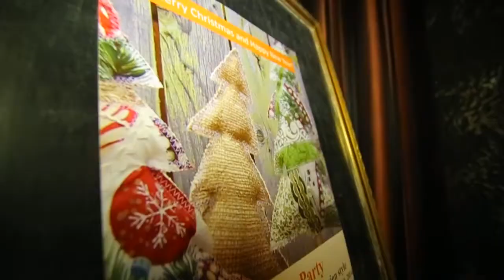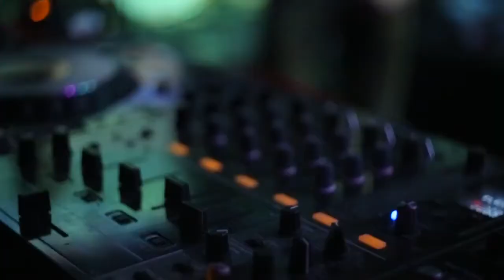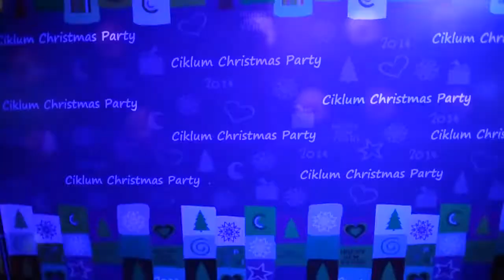Ciklum Minsk Christmas Party in Folk-fusion style! Kalyady Party :)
This time we experienced a short but very impressive journey to Belarusian Christmas World: national handicraft workshops, life Christmas ceremonies, interactive folk-theatre and national dances, joke-quizzes. Also rock cover-band, inspiring communication in the informal and relaxing atmosphere and a lot of other interesting thing! :)

Musical background: Palac, "Kola grukatala"